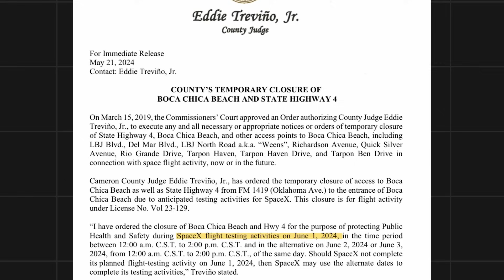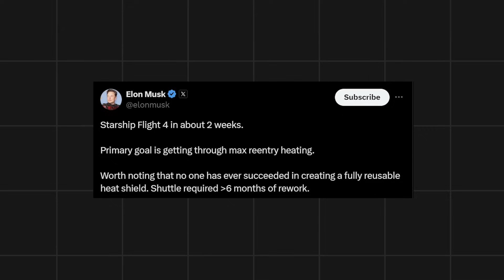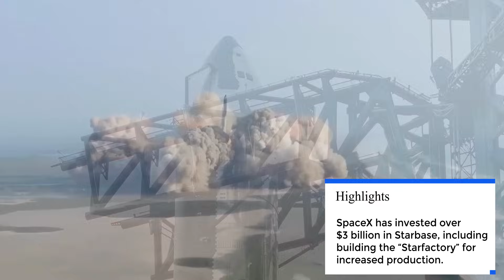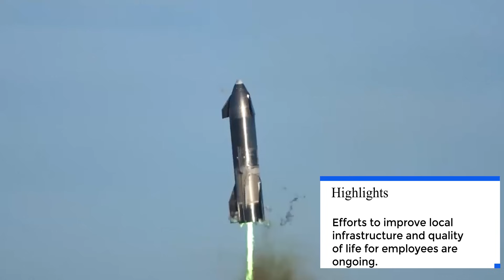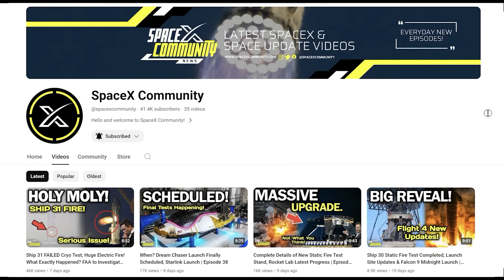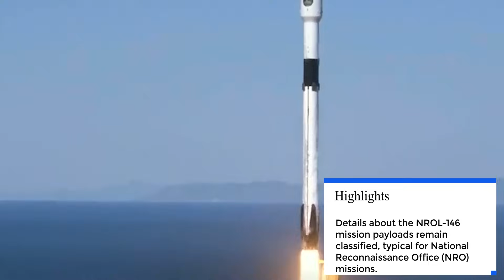Flight 4 Almost Scheduled, Falcon 9 - NROL 146 Mission | Episode 41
SpaceX continues to scale up its facilities in Texas to build and launch Starship vehicles. The company recently completed a wet dress rehearsal on May 20, filling the vehicle with propellants and conducting a practice countdown. This rehearsal was one of the final milestones before SpaceX attempts a launch, and it demonstrated the company's commitment to rigorous testing and preparation.
Before the launch can occur, SpaceX needs to secure an updated Federal Aviation Administration (FAA) launch license. According to Kathy Lueders, General Manager of Starbase and former NASA Associate Administrator, the company is working closely with the FAA to obtain the necessary license modification. Lueders expressed hope that the license will be issued by the end of May or early June, with the launch occurring shortly thereafter.

Note: This channel is not affliated with SpaceX anyway.

Chapters:
0:00 – Intro
0:17 – Road Closures for IFT 4
3:04 -  Starbase Upgrades
6:13 – NROL-146 Launch
9:55 - Outro

Image Credits:
SpaceX

Video Credits:
SpaceX
IamVisual
RyanHansenSpace